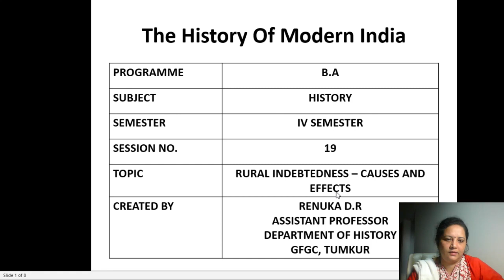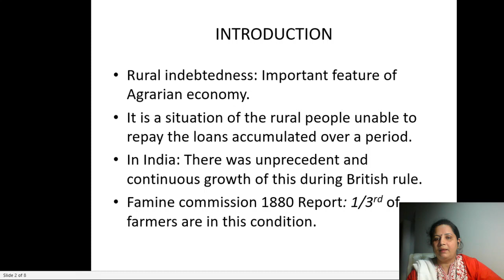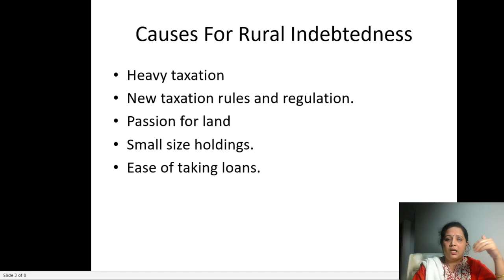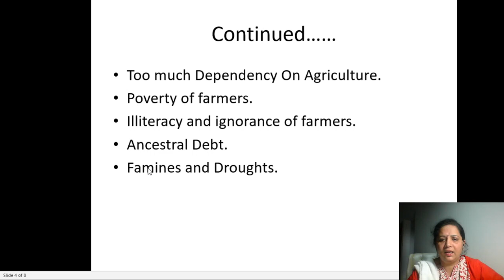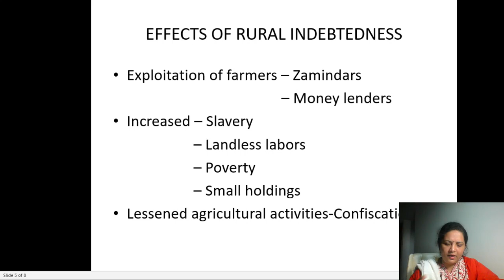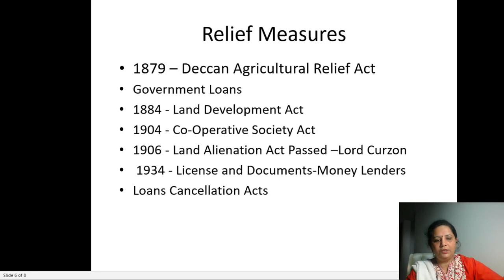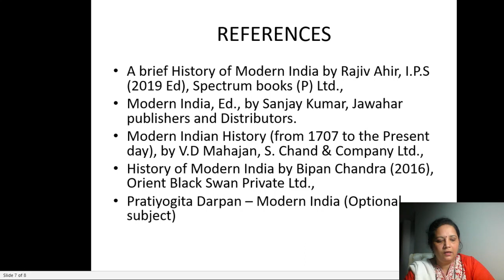Rural Indebtedness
Renuka D R
Assistant Professor
Department Of History
GFGC Tumkur